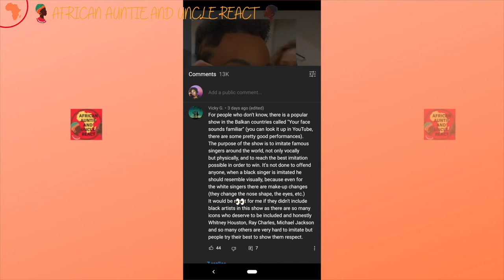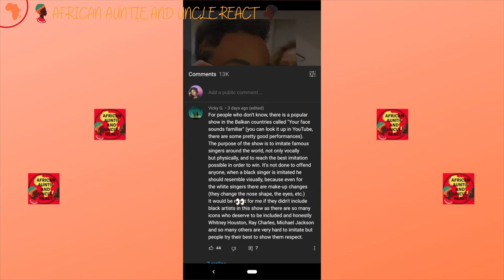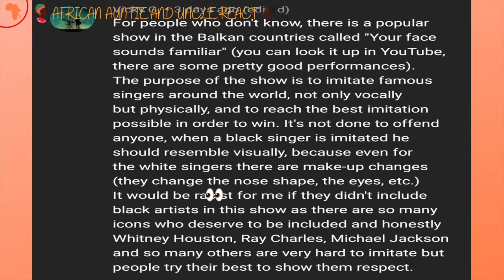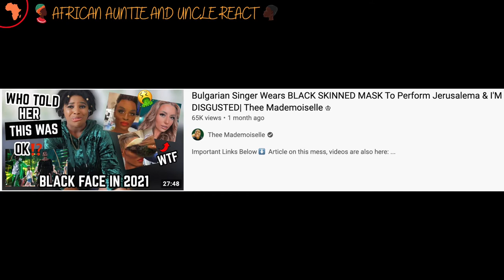✫ (BLACKFACE) Mask Prosthetics Through The Ages and Why it's DANGEROUS! ✫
Today's Topic: We are gonna discuss blackface prosthetics through the ages. It has been used to cause more harm than good, quite frankly.
So today's topic is: BLACKFACE Mask Prosthetics Through The Ages and Why it's DANGEROUS!

Also available in PODCAST format. You can listen to us on all major podcast platforms such as: Apple Podcasts, Anchor FM, Breaker, Castbox, Overcast, Spotify and others. Just type: African Auntie and Uncle React.

ℹ️
About this Channel:
We will be discussing hot media topics, but also have random discussions with each other about any and everything.

We do not bash. Here to share our opinions respectfully. We may disagree with each other, but it makes for an interesting dialogue. Get ready for some African Auntie and Uncle Realness and Wisdom!